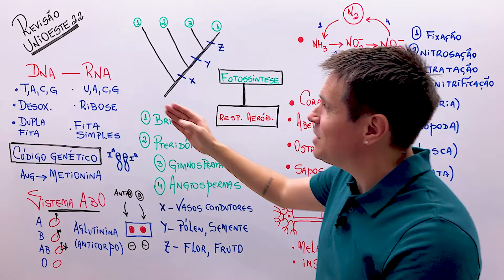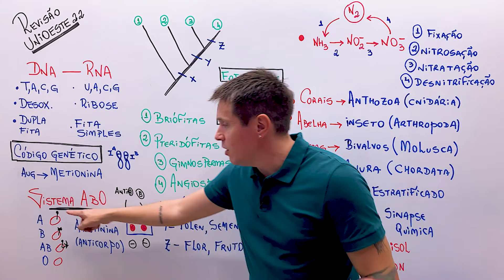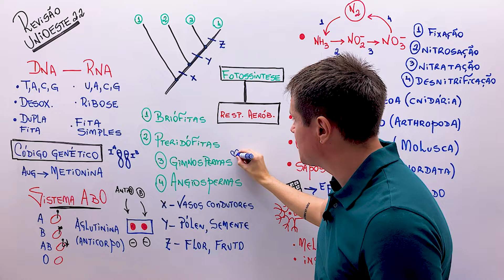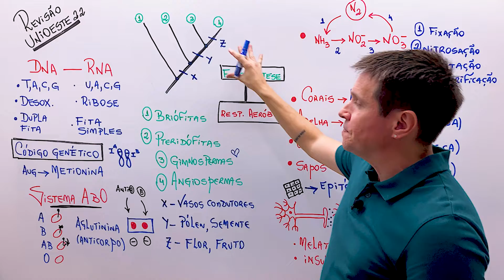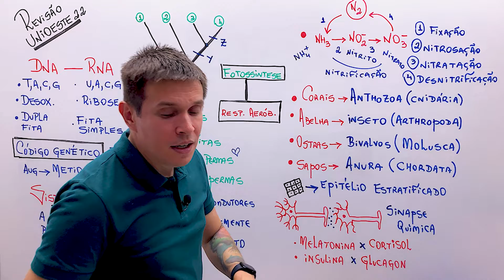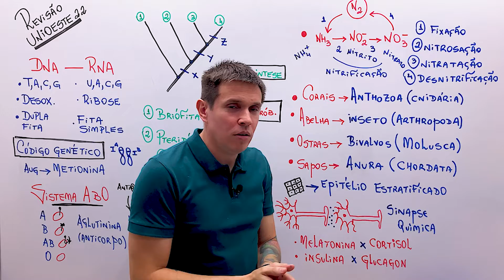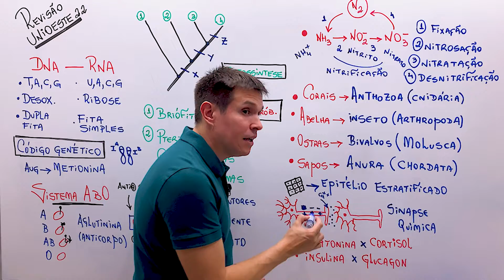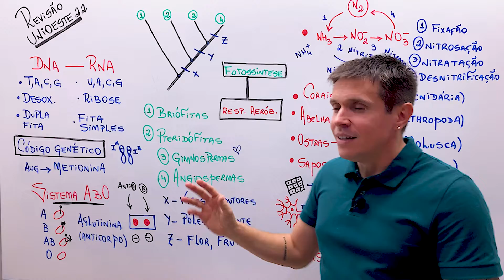Revisão Vestibular UNIOESTE 2022 - Biologia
Olá, seres, espero que tudo bem.

Nossa revisão para o vestibular da Unioeste 2022.

Biologia celular, genética, botânica, zoologia, ecologia, histologia e fisiologia humana para brilharmos na prova.

Abração e bons estudos.